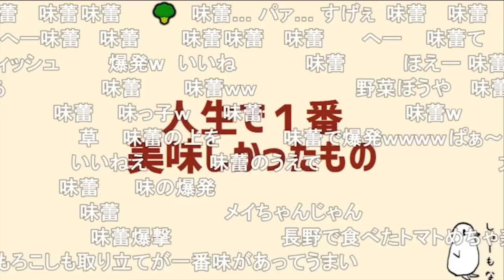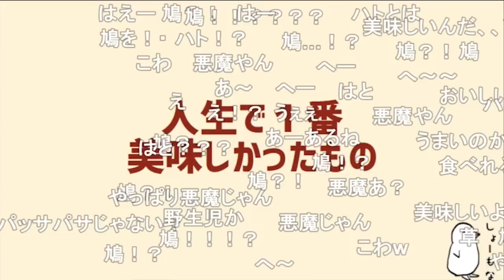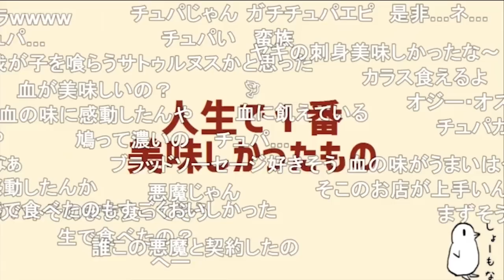shu3悪魔説【ナポリの男たち切り抜き】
元動画：
#171 ぺちゃぽレースで遊ぶわよ